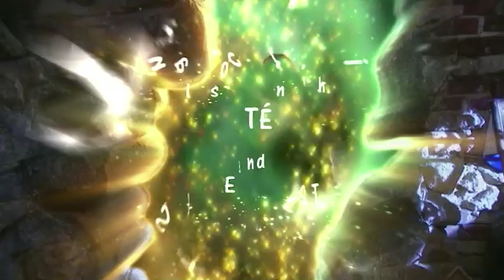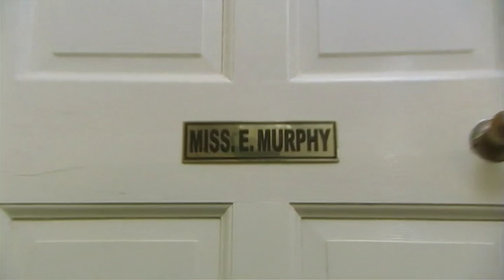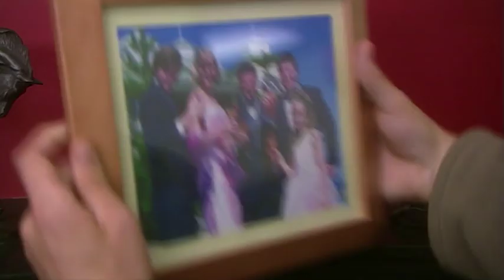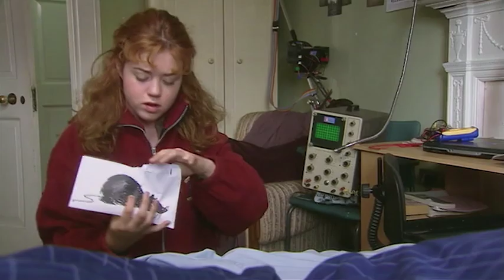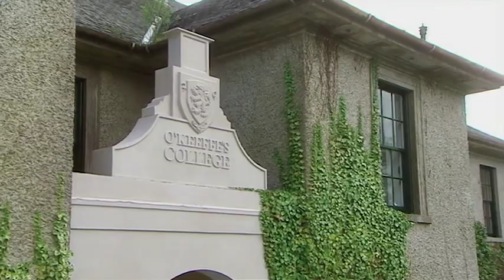Hostel | Foreign Exchange S1 EP21 | Full Episodes | Totes Amaze 💖💖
When Miss Murphy asks about the hostel that Brett claims he is living in, Brett doesn't realise that she is looking for accommodation for her visiting mother. It seems as if Brett's cover story will be blown, but then Cormac asks Hannah to feed the fish in his auntie's house whilst she is away. Brett pretends that this house is his hostel and speaks so highly of the cooking, that the Murphy's decide they want to try it. After a dinner brought by Hannah via the portal from the restaurant in Perth, Mrs Murphy decides that she would rather stay here than at O'Keefe's. All seems lost until Seamus arrives. Mrs Murphy decides that the food of love is tastier than the seafood platter and decides to stay at O'Keefe's.